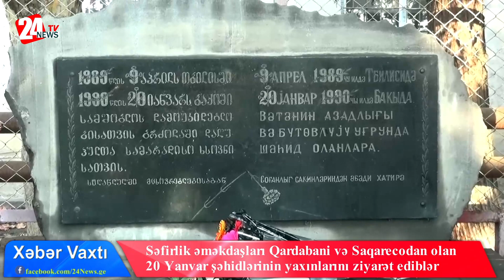Səfirlik əməkdaşları Qardabani və Saqarecodan olan 20 Yanvar şəhidlərinin yaxınlarını ziyarət edib